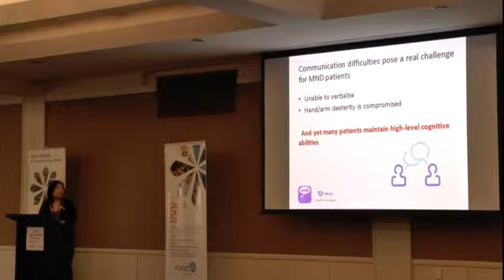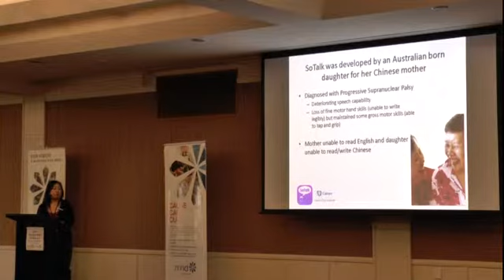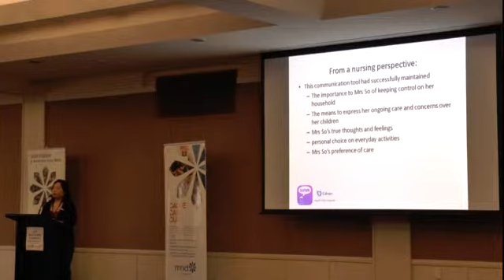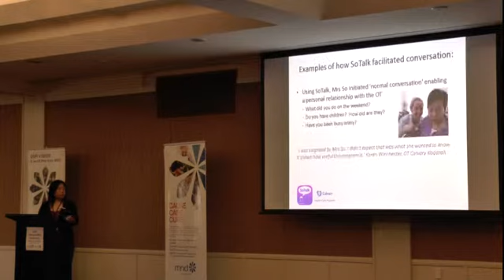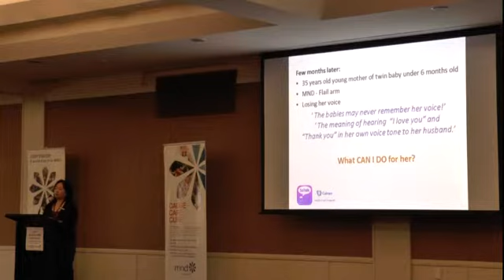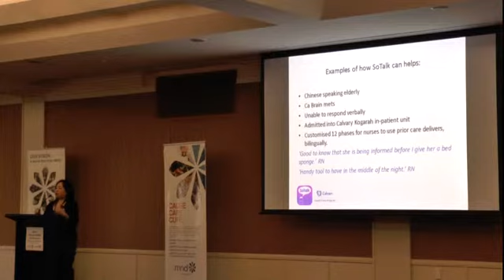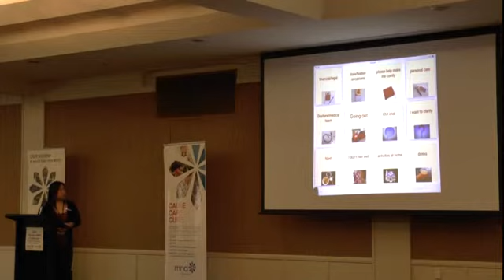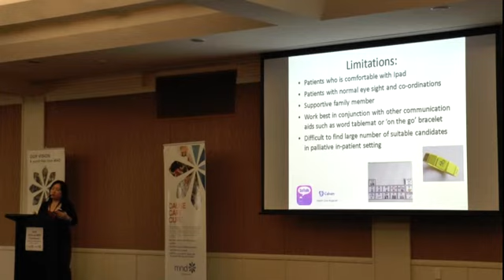2014 National MND Conference – "So Talk app – so he/she can keep talking" Carmen Sanchez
Carmen Sanchez is a clinical nurse consultant at Calvary Healthcare Sydney.